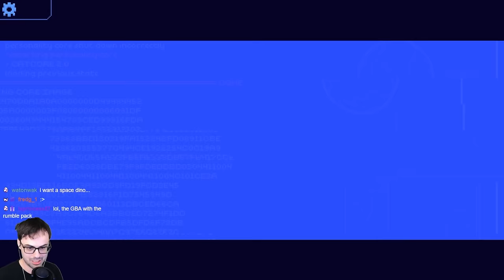CUTE DINOS IN SPACE // Cobalt Core is an Awesome Deckbuilding Roguelike Game